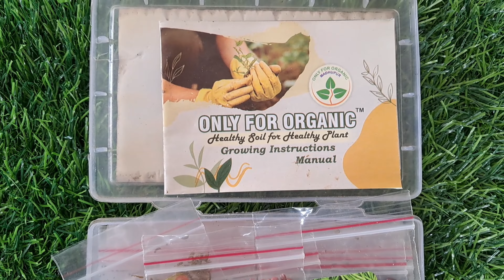Right way to germinate vegetable seeds || सब्जियों के बीज लगाने का सही तरीका || seeds gardening 🌱